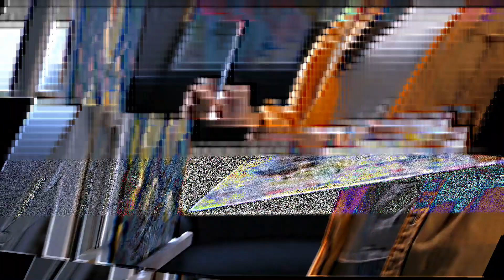5 Things You Must Do While in Paris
Bonjour! Today, we're diving into the heart of romance, fashion, and culture – Paris! Whether you're a seasoned traveler or dreaming of your first trip to the City of Light, stick around as we uncover the 5 absolute must-do experiences that will make your time in Paris unforgettable!

About Journey Gems
🎨 Written, voiced and produced by Journey Gems